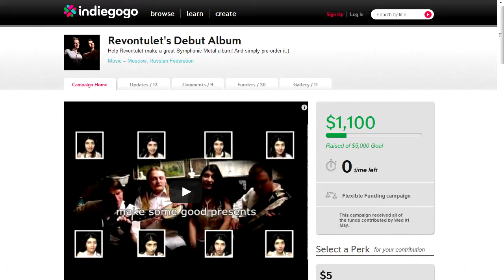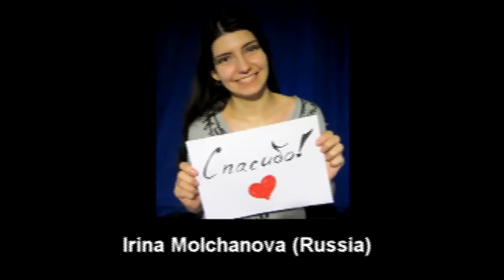Revontulet, интервью: "благодаря краудфандингу мы пишем альбом!"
Специально для Tarkovska Music Case фронт-вумен группы Revontulet Александра рассказала о проведенной краудфандинг-кампании.